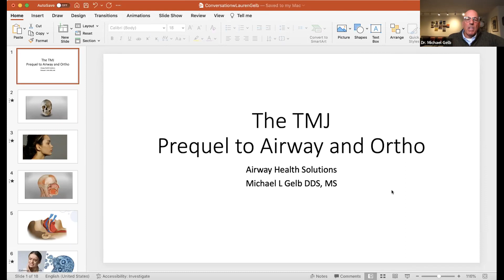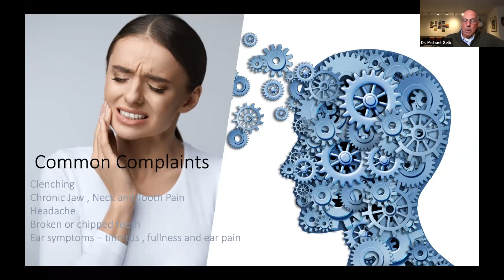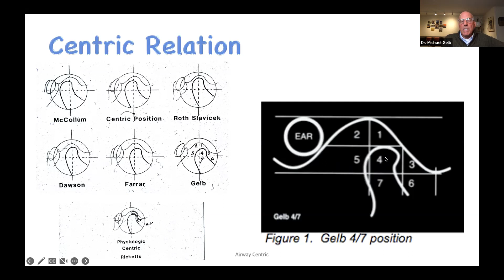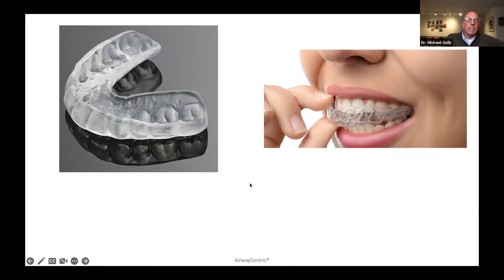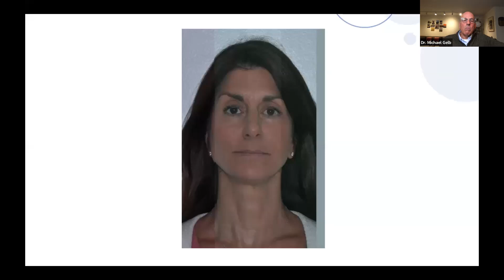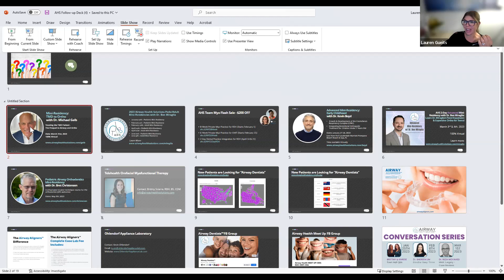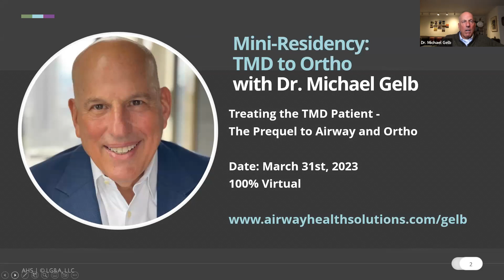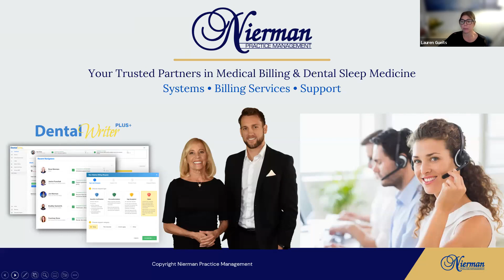Airway Chat #40 with Dr. Michael Gelb: Demystifying TMD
Watch an enlightening conversation with world-renowned TMD and Sleep Expert, Dr. Michael Gelb on Demystifying TMD and how it's related to Airway.